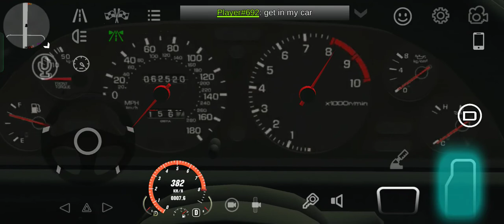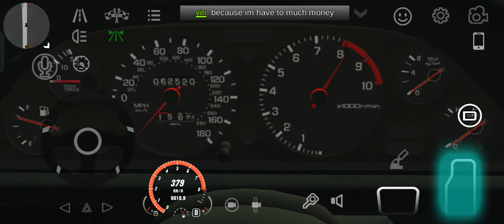December 19, 2023